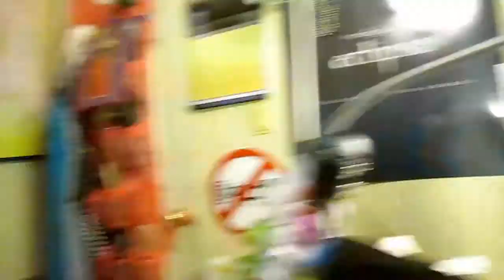Not Your Chair (Day 553 7-6-2013)